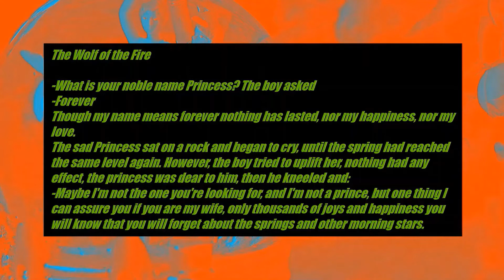MAYBE FOREVER PART 2